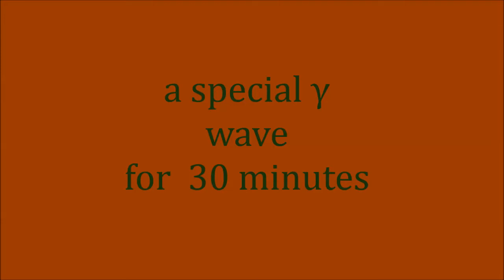A effective gamma wave for 30 minutes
If you feel the difference between the mormal and this one, you can cure your disease.